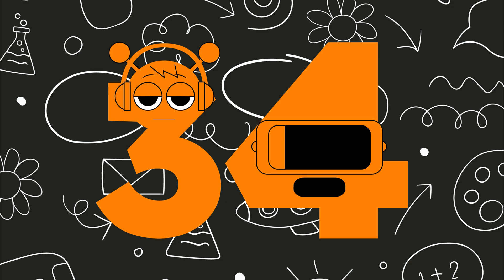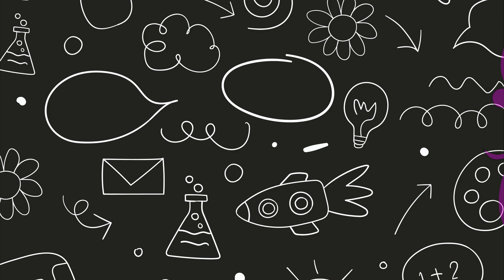Sprunki 1 to 100 Numbers Counting 2 | Learn with Sprunki Characters Oren, Raddy, Clukr & Friends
Sprunki 1 to 100 Numbers Counting 2 | Learn with Sprunki Characters Oren, Raddy, Clukr & Friends Sprunki Crew for a fun and colorful 1 to 100 Numbers Counting Adventure!

Learn to count from 1 to 100 with your favorite Sprunki characters — Oren, Raddy, Clukr, Fun Bot, Vineria, Gray, Garnold, Sky, OWAKCX, Mr. Sun, Durple, Mr. Tree, Simon, Tunner, Mr. Fun Computer, Wenda, Pinki, Jevin, and Mr. Black!

This animated learning video is packed with bright colors, music, and shapes to help toddlers, preschoolers, and young learners build number recognition and early math skills in a fun way. Perfect for classroom or home learning, your kids will love counting along with the Sprunki friends!